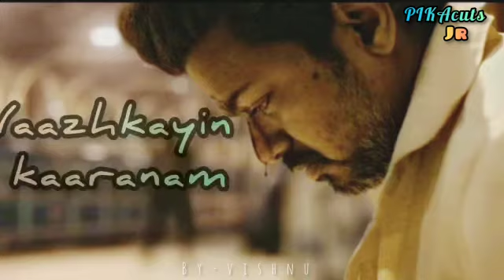Kaalame Kaalame song 🎵 -Bigil (whatsapp status)